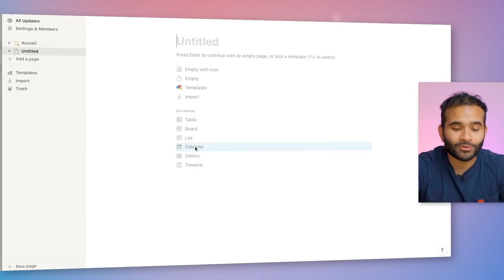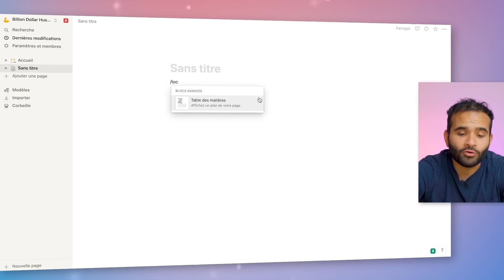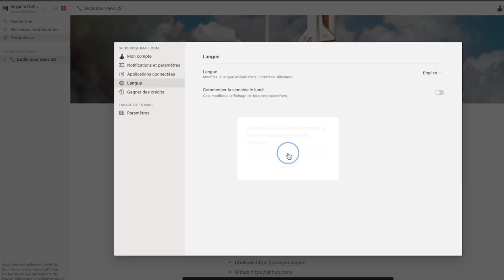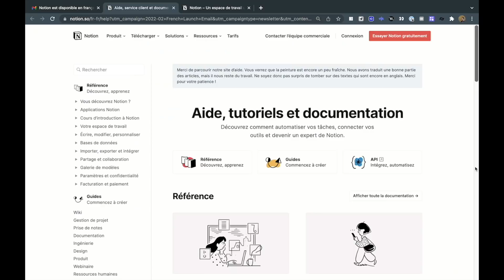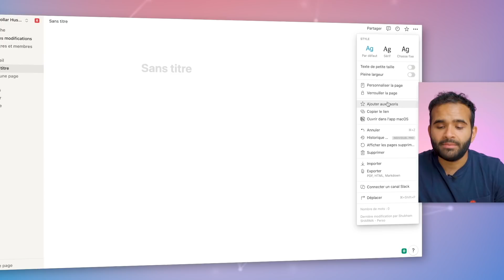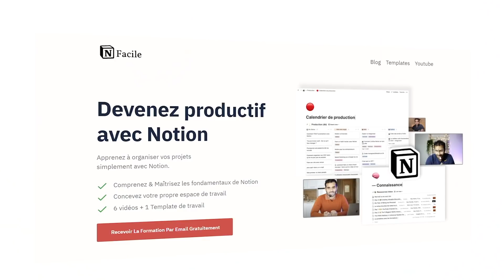Notion est disponible en français !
Ça y est ! Notion est enfin disponible en langue française. L'équipe a fait un super travail de traduction mais pas que. Il y a les templates, les raccourcis, les menu ainsi que la toute la base d'aide qui a été refait.

Je vous explique dans cette vidéo comment y avoir accès

00:00 Enfin c'est disponible !
00:33 Les bases de données
01:00 Les raccourcis
01:51 Comment avoir accès ?
02:19 Les templates Notion en français
03:05 La page d'aide en Français
04:12 Le menu de droite
04:33 Rétro compatible ?